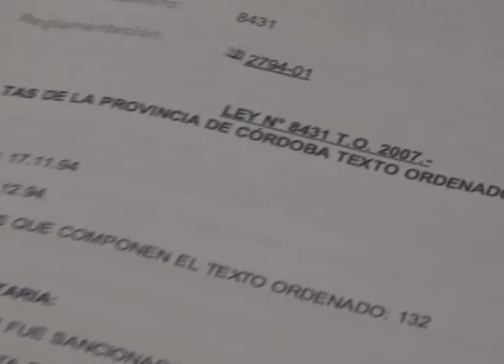Daniel Fernandes Concejal PJ Local Deben Actuar con la Ley las Autoridades